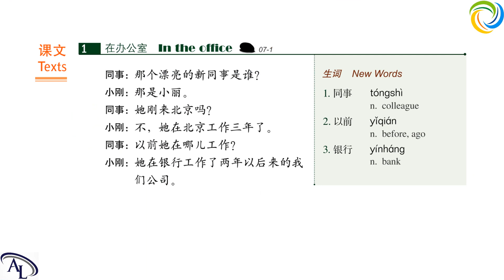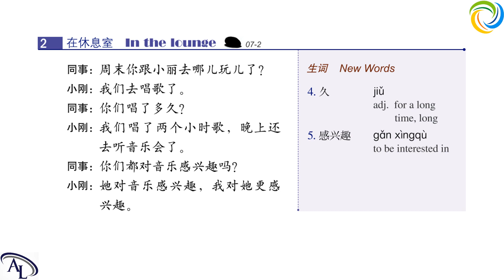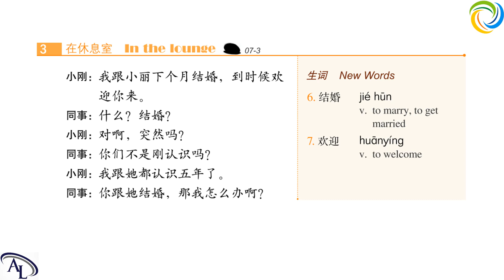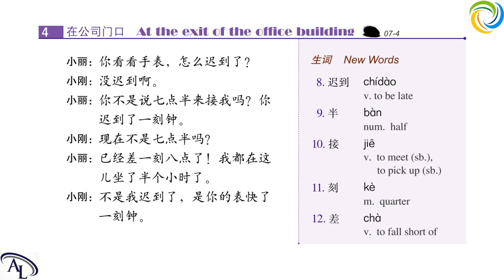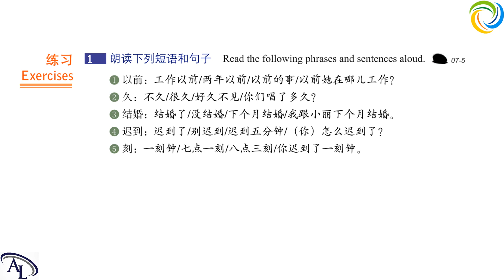标准教程 HSK3 - 第七课：我跟她都认识五年了 | Standard Course HSK3 | Giáo Trình Hán Ngữ Chuẩn HSK3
Hi,

Best regards,

Amazing Languages